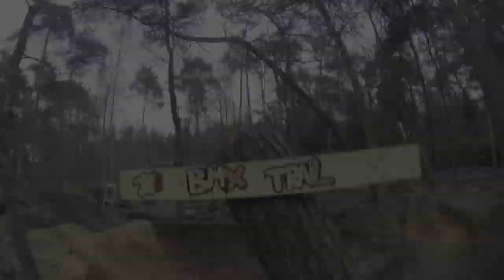Gopro HD: BMX Dirt Trails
It is my second Gopro video. The riders are 15 and 18 years old.